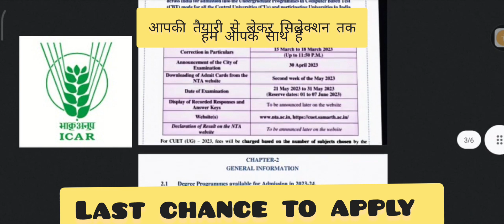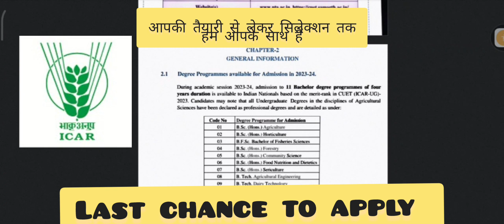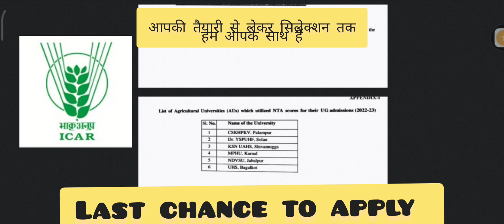ICAR CUET admission form Last date *Hurry up*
*For +2  Medical -  Non medical students*
◻️ *CUET(ICAR- UG)*-2023 *Exam details*:-
🔹 *Registration start* - *9 February 2023*
🔹 *Last Date* - *12 march 2023*
🔹 *Exam date*-  *21 may- 31 may  2023*
🔹 *Age*- 16 years on 31-08-23
*DHRUVA ACADEMY GHUMARWIN*